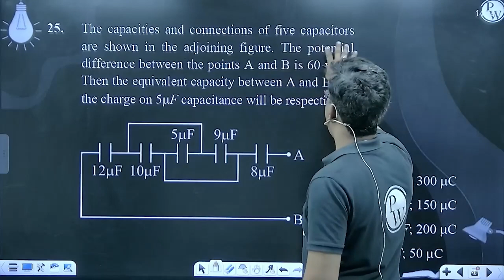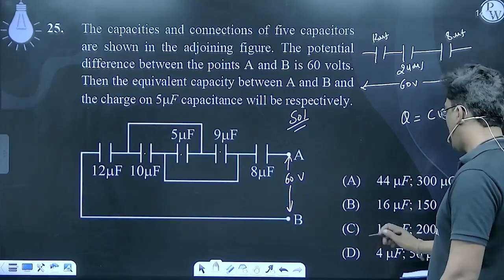The capacities and connections of five capacitors are shown in the adjoining figure. The potenti....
The capacities and connections of five capacitors are shown in the adjoining figure. The potential difference between the points A and B is 60 volts. Then the equivalent capacity between A and B and the charge on 5&micro;F capacitance will be respectively.